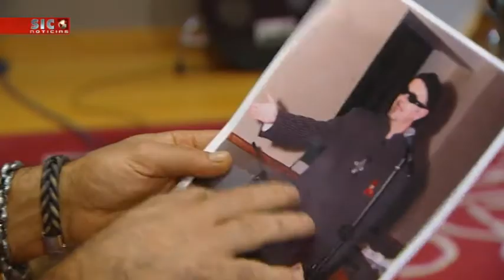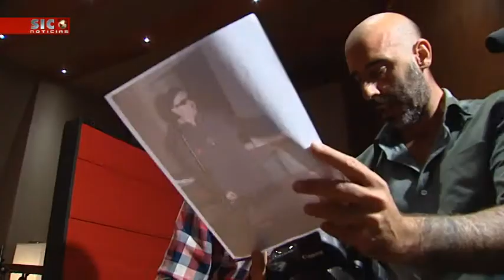Pedro Abrunhosa Era assim há 25 anos (Sic Notícias)